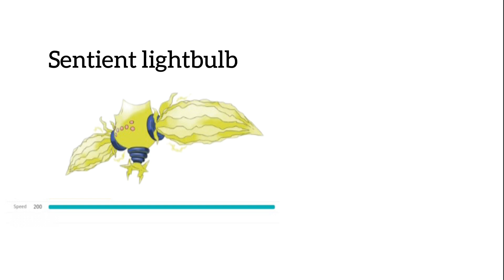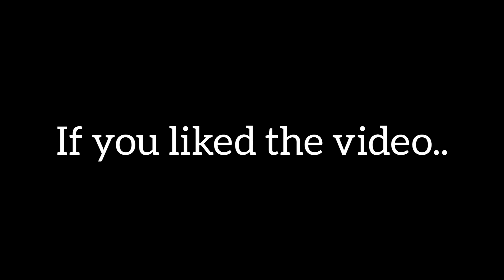"Pokemon stats make no sense" videos be like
My favourite pokemon is Luigi, what is yours?

For those who somehow didn't get the joke:

it's satire/making jokes about the new trend of making a video comparing two pokemon stats that don't really make that much sense. And since it's done so much, I made video that matches that style, but with jokes mixed in the middle to match the absurdness.